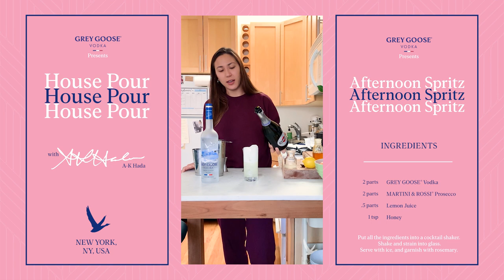Afternoon Spritz Vodka Cocktail Recipe | Grey Goose House Pour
Looking for easy vodka cocktails to make at home? Check out House Pour with bartender AK Hada as she mixes a versatile Afternoon Spritz vodka drink featuring Grey Goose Vodka. More easy vodka drinks to make at home

Afternoon Spritz Vodka Cocktail Recipe:
Ingredients
*2 Parts GREY GOOSE® Vodka
*2 Parts MARTINI & ROSSI® Prosecco
*.5 Parts Lemon Juice
*1 tsp of honey
*Any aromatic herb for garnish, like rosemary, mint, or thyme
*Ice

Directions
- Stir the honey and lemon juice together
- Add in 2 parts Grey Goose Vodka
- Add in Ice
- Give it a hard shake
- Then strain into a glass over ice
- Pour something fizzy you might have at home like champagne or prosecco to fill the glass (don't shake the prosecco).
- Add in an aromatic herb, like rosemary, as garnish.

Get a sneak peek inside of some of the Grey Goose bartenders' kitchens as they show you step by step how to make their favorite at-home cocktails

This vodka cocktail recipe video shows how to make a vodka spritzer champagne cocktail featuring GreyGoose Vodka. Bartend at home and StayHome WithMe and GreyGoose Vodka.

Grey Goose Vodka is a high quality premium vodka, made without compromise.

Enjoy Grey Goose Vodka responsibly. Do not forward this video to anyone under 21 years old.